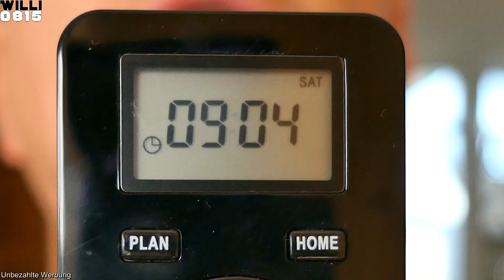Der BAGOTTE BL509 Saug- und Wischrobote: Ein Erfahrungsbericht voller Überraschungen!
BAGOTTE BL509 Saug- und Wischroboter – Erfahrungsbericht | Willi-0815

Hallo Leute,

heute werde ich mal die Zuverlässigkeit der Zeitplaneinstellung kontrollieren, fährt er auch wirklich zu meiner eingestellten Zeit los?
Wie gründlich ist dieser BAGOTTE Saug- und Wischroboter eigentlich?
Wie funktioniert das mit der Kassettenreinigung und vieles mehr erfahrt ihr in diesem Video.

*Bagotte 3-in-1 Saugroboter

Meine Vlog-Kamera
Meine Studio-Kamera
Mein Mikrofon
Meine zukünftige Kamera
Meine zukünftige Vlog-Kamera
Mein Schnittprogramm
PC Ständer rollbar